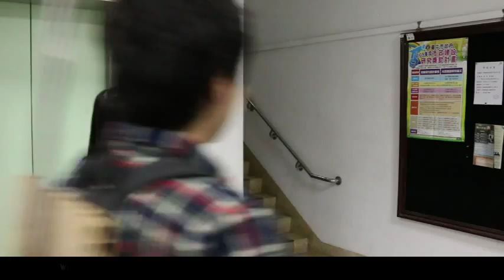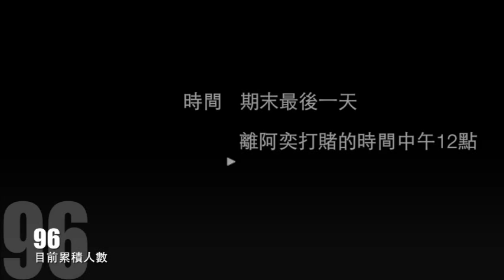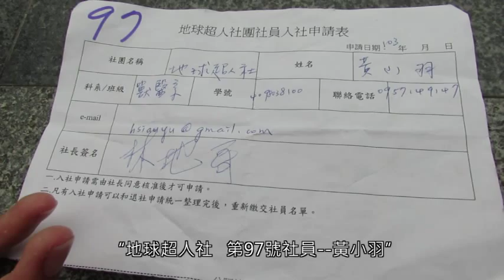微電影-距離97公分-2